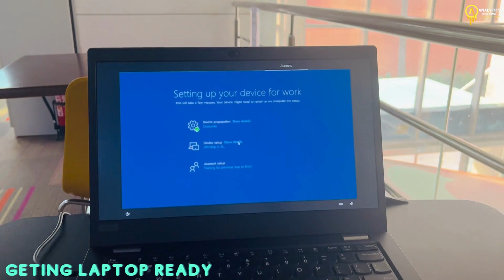MY FIRST DAY AT UNILEVER | DATA ANALYTICS | ASSISTANT MANAGER | NEW JOB | NEW BEGINNING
.HELLO 👋 & GOOD EVENING 🌇TO ALL THE VIEWERS 👀

.I WELCOME 🙏 YOU ALL INTO THE WORLD 🌎OF ANALYTICS 📊.
It gives me an immense pleasure 🥳 to announce 📣 and share this wonderful opportunity WITH YOU all that I have started yesterday working with Unilever as Assistant Manager under Data 💽 & Analytics 📊 Team at Unilever!
1st🥇 of all , I want to thank 🙏 me 🕺 for believing in me , for trusting me , for believing in the process and for keeping that infinite level of patience in me👨‍🏫...
And 🥈ndly especially to the whole community of students from iNeuron.ai Data 📀 Analytics 📊 Batch provided by sudhanshu kumar where mentoring and teaching candidates from across the WORLD 🌍 while teaching 👨‍🏫 help me in mastering SKILLS needed to be successful in the ANALYTICS 📊 WORLD 🌍 without whom this would not have been possible...
Thanks 🙏 to the entire Unilever team and especially for smooth ONBOARDING🛫PROCESS🥳
If you want to master the concepts of

by working on real industry-led LIVE 🎬PROJECTS 📽on real datasets💽 then come fall in LOVE 😍 WITH DATA 💽with me 🕺
Everyday LIVE CLASSES from1️⃣0️⃣PM 🕙-1️⃣1️⃣PM 🕚 FREE only on my YOUTUBE CHANNEL …
Not only above but Personal Mentorship & Doubt Clearing Session along with Interview preparation will be taken care too…
And all above comes ABSOLUTELY 🆓🆓🆓🆓🆓 🆓🥶🥶🥶🥶🥶🥶🥶🥶🥶🥶….
FOLLOWWWWWWW… NOWWWWWWW